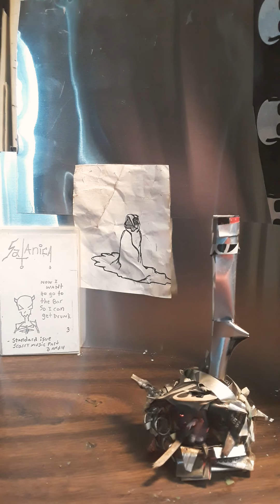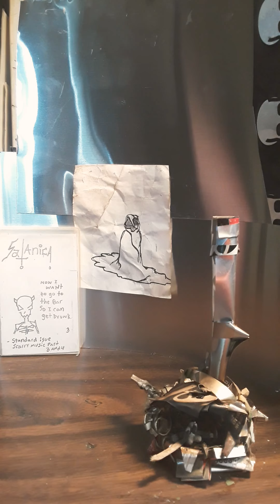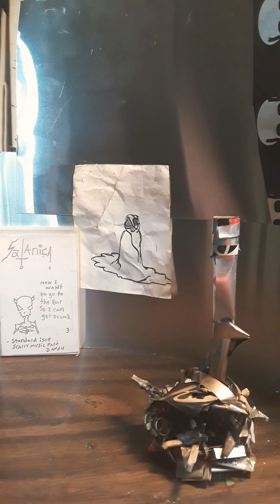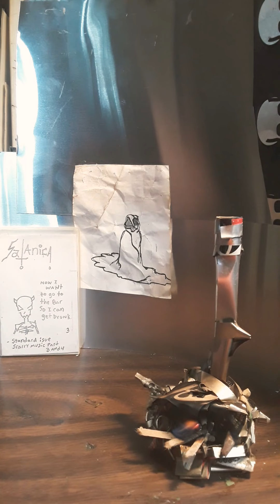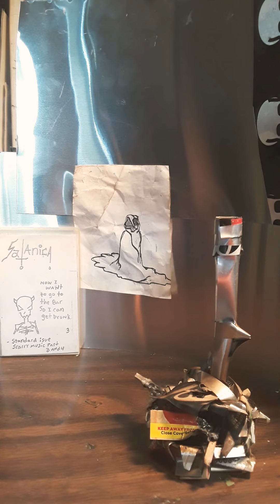satanica, standard ishue music-scary. part 3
alternative death metal.  on  bdmzr